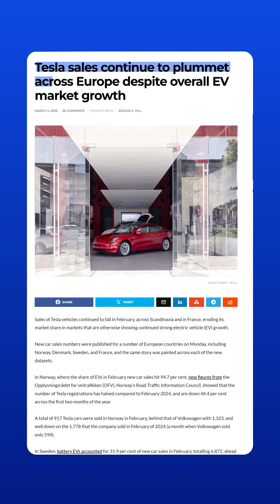BYD Just Made Self-Driving EVs FREE! Tesla & Toyota in Trouble?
China’s biggest automaker, BYD, just changed the game! 🚗They’re adding self-driving systems to 21 EV and plug-in hybrid models—including the ultra-affordable Seagull ($9,000)—for FREE! No upfront cost, no subscription fees, nothing!

With Tesla’s sales dropping in Europe and Volkswagen & Toyota struggling, is BYD about to take over the global EV market? Plus, with tariffs on the horizon, how will Chinese automakers fight back? 2025 is going to be a wild ride for the EV industry! 🔥⚡

 What do you think? Will Tesla survive the BYD takeover? Let’s discuss in the comments! 👇